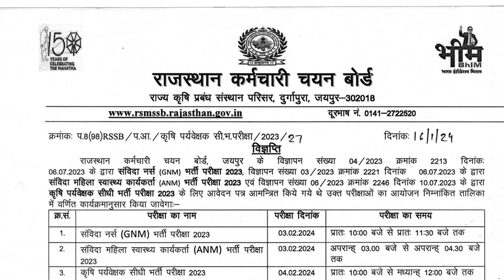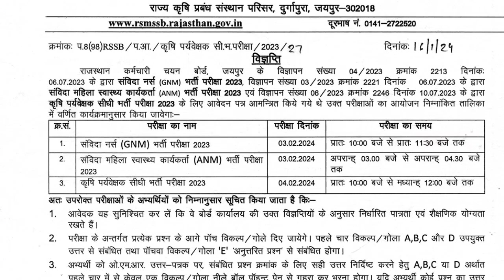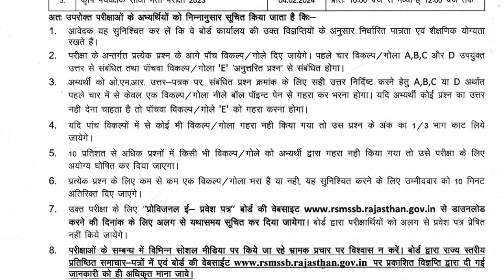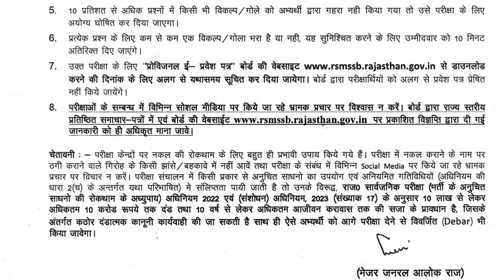ANM 2023 Exam Date | GNM 2023 Exam Date | Agriculture Supervisor 2023 Exam Schedule | RSMSSB News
ANM 2023 Exam Date | GNM 2023 Exam Date | Agriculture Supervisor 2023 Exam Schedule | RSMSSB News @UVCompetitions

मेरे प्यारे साथियो इस वीडियो में हम राजस्थान की rsmssb rajasthan ANM, GNM, Agriculture Supervisor भर्ती 2023 के Exam Schedule and Important Information की सम्पूर्ण जानकारी साझा करेंगे

धन्यवाद

About Me -
5+ Years teaching experience in Colleges and many institutes.

प्रतियोगी परीक्षाओ से सम्बंधित देश दुनिया की दिन भर की खबरों को जानने के लिए जुड़िये मेरे साथ Khabri App पर

uv competitions
anm 2023 exam date
gnm 2023 exam date
agriculture supervisor 2023 exam schedule
rsmssb instructions
rsmssb important information regarding exam schedule
samvida nurse bharti 2023
mahila swasthya karykarta bharti 2023
krishi paryvekshak bharti 2023
rajasthan anm bharti 2023
rajasthan gnm bharti 2023
rsmssb exam schedule latest news
rsmssb latest updates